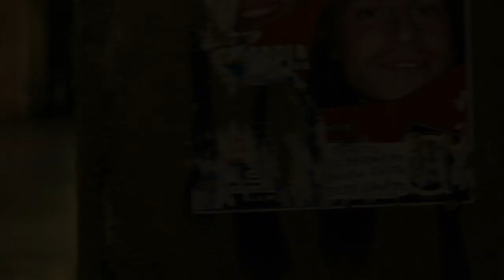Игорь Душкин - Отвали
Игорь Душкин - Отвали / сюжет х/ф Любовь - инструкция по применению / монтаж Сергей Огнев 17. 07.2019 г.